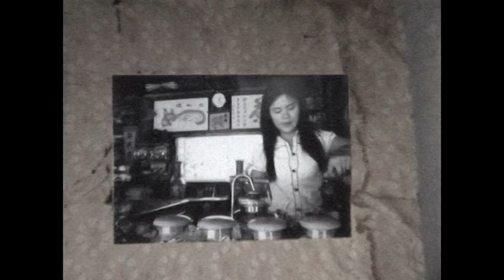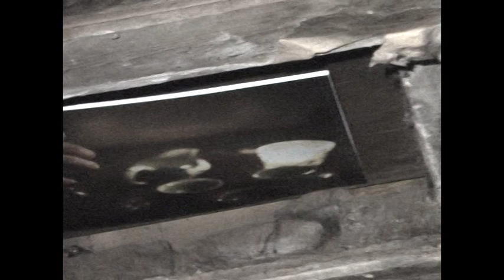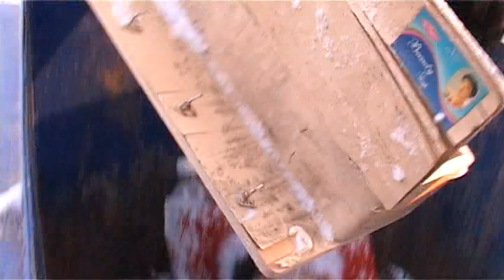Верёвкин - арт-бомж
Фильм об ижевском художнике Максиме Верёвкине. Максим целый год провёл в роли бомжа, живя на улице и питаясь на помойке. В этом фильме он рассказывает об особенностях выживания на улице и о жизни города с той позиции, в которой находится городской маргинал.